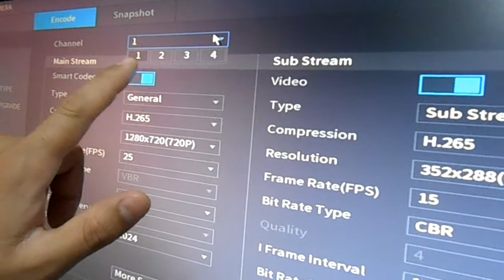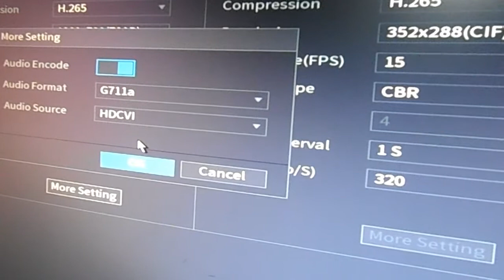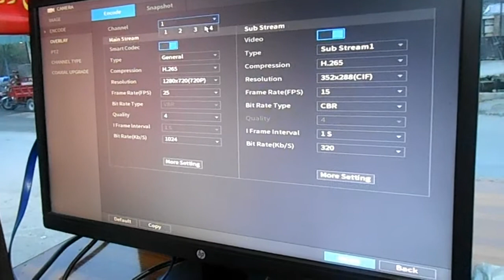how to on mic setting on DAUHA DVR for built-in mic camera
v380 2MP  wifi smart camera how to power on without electricity بجلی ۔کے بغیر کیمرہ کیسے چلائیں

v380 wifi smart camera how to show display on your mobile phone without internet

V380 wifi smart camera auto rotate problem solved

How to repair DVR hard disk not show /recording not show problem/solve in urdu

how to repair CCTV camera

live troubleshooting of cctv Camera|6th VLOG| CCTV FUN

live troubleshooting of cctv Camera|3rd VLOG| in lock down| CCTV FUN

CCTV INSTALLATION|1ST VLOG| in lock down| CCTV FUN

INSIDE THE CCTV

HOW TO CHECK DVR RECORDING ONLINE  FROM gdmss plus application

HOW TO ONLINE DAHUA DVR IN URDU

how to connect bnc cable and dc pin with coaxel cable and dvr

how to backup dahua dvr to usb or memory card  full video with smart player setting

HOW CAN I STOP MANUALY  DAHUA DVR RECORDING

how can i see Dahua dvr recording

DAHUA DVR 4104 RIGHT CLICK OPTIONS INTRODUCTION

HOW TO INSTALL DAHUA 2MP BULLET CAMERA WITH DVR WITH EASY STEP IN URDU

V380 how to configure WIFI SMART CAMERA with ethernet cable

V380 HOW TO CONFIGURE WIFI SMART CAMERA WITH WIFI

INTRODUCTION OF CCTV FUN CHANNEL